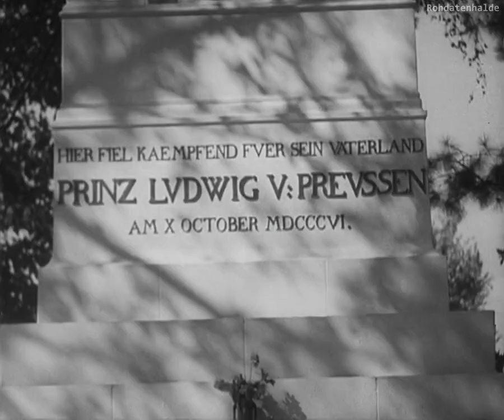(restauriert) Thüringen - Deutschlands grünes Herz 1935 (#104)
Reichsbahn-Reisefilm über Thüringen von 1935. Entlang der Schnellzugstrecken Jena-Saalfeld, Weimar-Erfurt-Oberhof und Werratalbahn werden Stätten und Städte Thüringens vorgestellt.

Restaurierte Version (entwackelt, entflimmert, entstaubt, entrauscht) von 1935 - Intro weggeschnitten (Logo der Reichsbahn mit Hakenkreuz)

Rohdaten104

Gezeigte Orte: Erfurt, Weimar, Jena, Kahla, Arnstadt, Suhl, Saalfeld, Rudolstadt, Naumburg, Oberhof, Meiningen, Rennsteig, Feste Coburg

Porzellanproduktion, Hanfried, Schiefersteinbruch, Brandleitetunnel, Waffenschmiede, Jenaer Glas